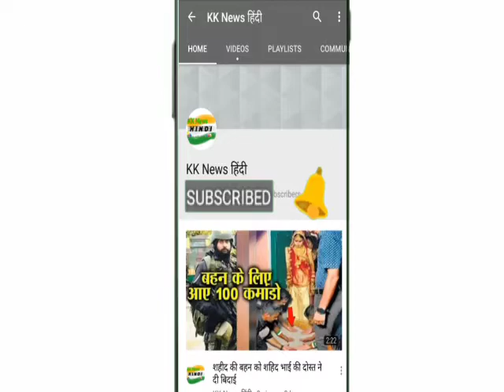Bigg Boss 13 में अरहान से शादी के लिए रश्मि देसाई ने ली इतने करोड़ फीस, जानकर चौंक जायेंगे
बिग बॅास 13 के शुरू होने से पहले इस बात की चर्चा रही कि शो में आरती सिंह या फिर रश्मि देसाई की शादी होगी। हालांकि दोनों ने इस रिपोर्ट को गलत बताया। रिपोर्ट के अनुसार आरती सिंह और सिद्धार्थ शुक्ला की शादी होने वाली थी।

हालांकि ऐसा हुआ नहीं। लेकिन अब अरहान खान की दोबारा एंट्री हुई है। अरहान खान अपनी एंट्री से पहले इस बात का खुलासा कर चुके हैं कि अगर उन्हें मौका मिला तो वह घर में रश्मि देसाई को प्रपोज करेंगे।

अपने प्यार का इकरार करेंगे। जब उन्होंने घर में  एंट्री ली तो अरहान ने रश्मि के सामने अपना दिल खोलकर रख दिया। वहीं हाल ही में आयी इस रिपोर्ट अनुसार अरहान और रश्मि देसाई की घर के अंदर शादी हो सकती है। जिसके लिए रश्मि देसाई ने मोटी रकम भी ली है।

रश्मि देसाई की सबसे अधिक फीस

बिग बॅास 13 के लिए रश्मि देसाई ने सबसे अधिक फीस ली है। जहां सिद्धार्थ शुक्ला की फीस केवल 7 से 8 लाख के बीच पूरे सीजन के लिए बताई जा रही है। वहीं रश्मि की फीस घर के सभी कंटेस्टेंट सबसे अधिक है।

इतनी है रश्मि की फीस

बता दें कि रश्मि देसाई की फीस 1 करोड़ 20 लाख बताई जा रही  है। जो कि इस सीजन की सबसे अधिक फीस है। वहीं इसमें रश्मि और अरहान की शादी की भी प्लानिंग की गई है। ये देखना दिलचस्प होगा कि दोनों की शादी होती है या नहीं। लेकिन कुछ रोमांटिक जरूर होगा।

सिद्धार्थ को एकतरफा प्यार

आपको बता दें कि रश्मि देसाई की अफेयर की चर्चा सिद्धार्थ शुक्ला के साथ भी हुई है। रिपोर्ट्स के मुताबिक सिद्धार्थ को एकतरफा प्यार करती थीं रश्मि देसाई। लेकिन बाद में दोनों के बीच ऐसा कुछ हुआ कि दोनों दुश्मन बन गए।

हो चुका है तलाक

रश्मि देसाई ने साल 2012 में नंदीश संधू से शादी की थी। दोनों की शादी तीन साल चली। साल 2015 में दोनों अलग हो गए। दोनों एक साथ नच बलिए में भी नजर आ चुके हैं। दोनों के तलाक की वजह नंदीश की एक मॅाडल के साथ नजदीकियां बताई जाती है।

सगाई होगी या शादी

फिलहाल बिग बॅास 13 में अरहान अपना एक नया ग्रुप बनाने की प्लानिंग कर रहे हैं। जहां पर वह रश्मि देसाई को सिद्धार्थ से दूर रहने की हिदायत देते हैं। अब रश्मि भी पूरे जोश के साथ शो को खेलती हुई दिखाई दे रही है। उम्मीद है कि अरहान के शो से बाहर होने से पहले दोनों की शादी या सगाई शो में दिखाई जाए।